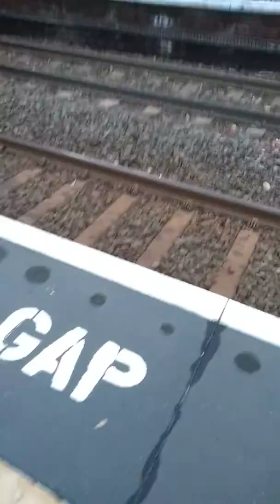Joseph at Shirley Station NWL 10/12/2018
Joseph is an autistic 7 year old with a speech problem who loves trains, this is his story of his trip to Shirley Station.